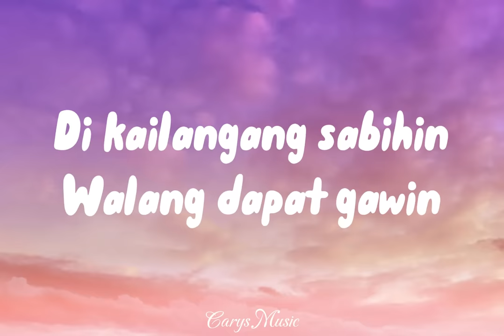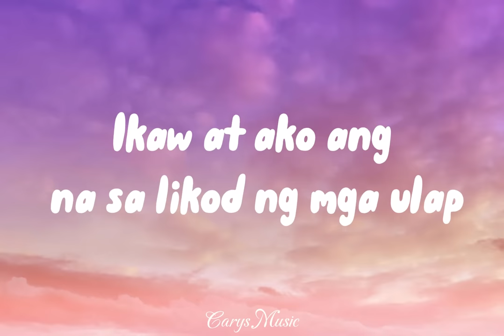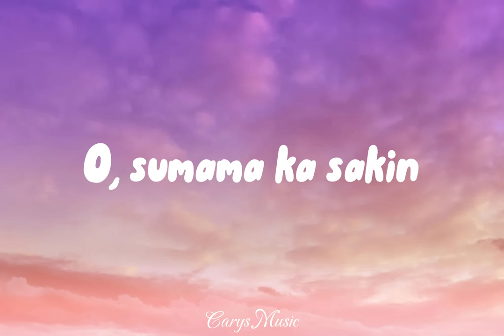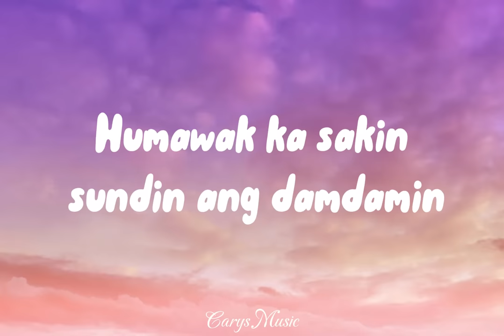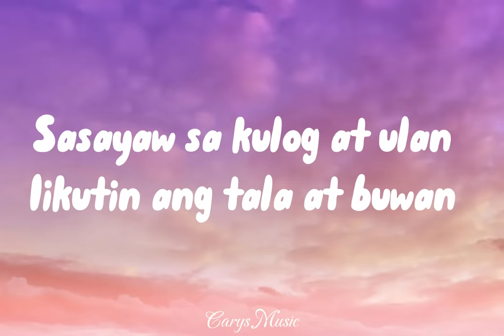Lihim - Arthur Miguel (Lyrics)